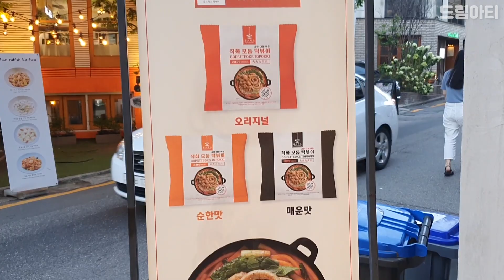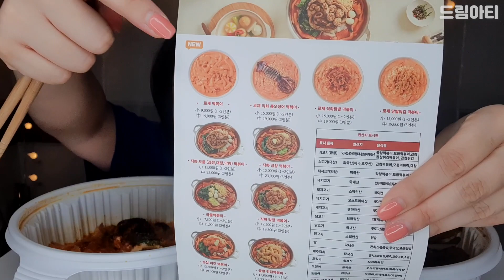[먹어드림] 곱창, 대창, 막창 토핑가능한 로제떡볶이 강남역 맛집 '곱스떡스'를 소개합니다 :)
안녕하세요, 드림아티 유나입니다 :)
오늘은 곱창, 대창, 막창 토핑가능한 로제떡볶이
강남역 맛집 '곱스떡스'를 소개합니다 :)

서울 강남구 강남대로102길 20 지하1층 / 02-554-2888 / 11:00~23:00